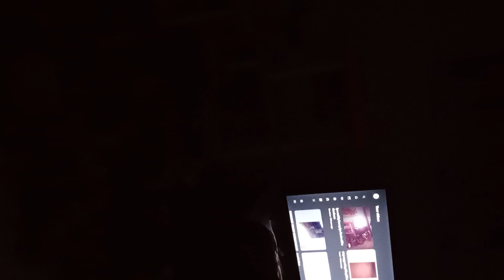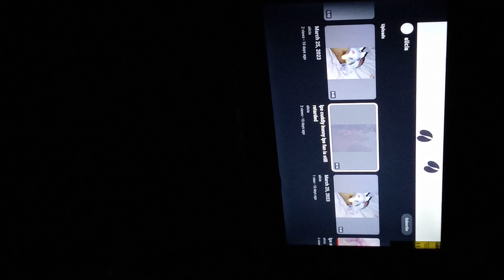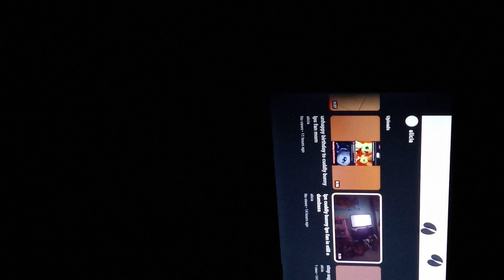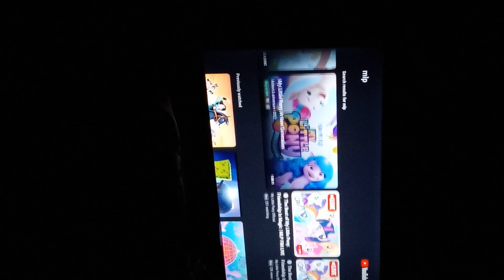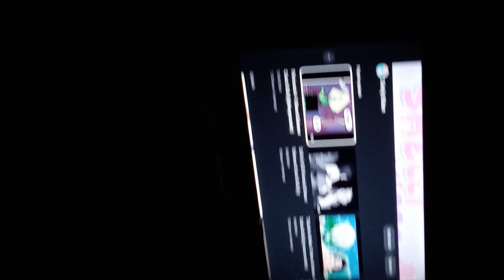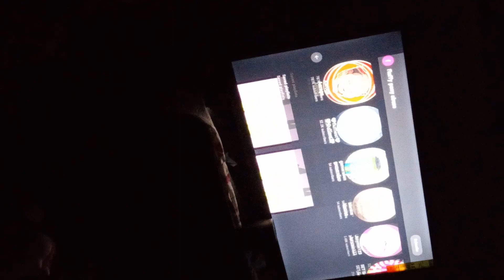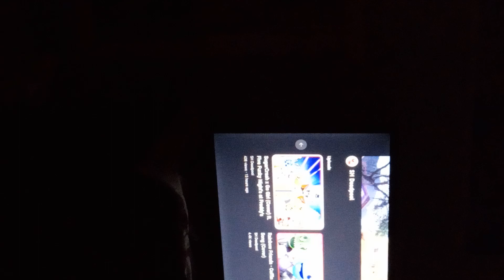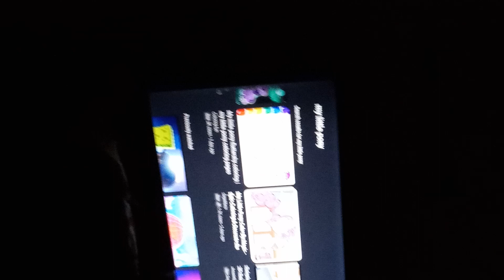youtube u r dumbasses